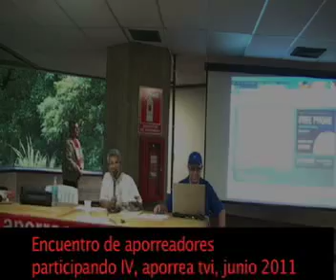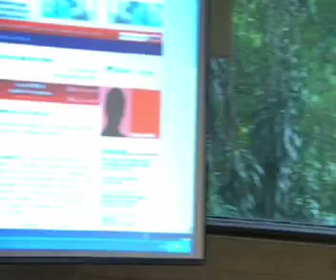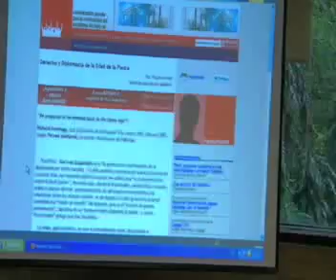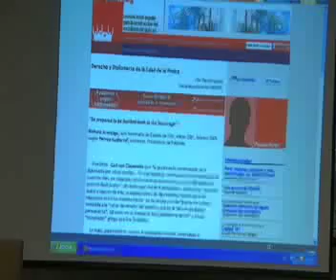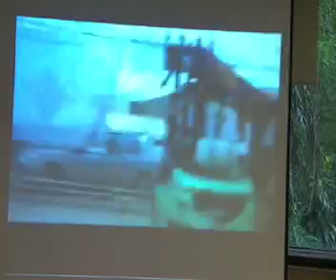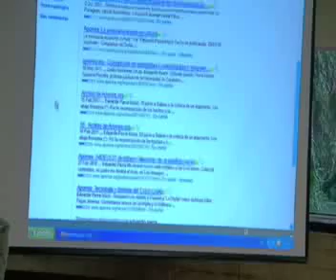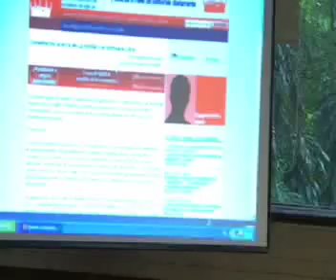Encuentro de aporreadores, participando IV, aporrea tvi, junio 2011.mp4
Sigue la cadena de opiniones de los asistentes al Encuentro de los aporreadores en  El Platillo Protocolar del Teresa Carreño, desde sus diferentes enfoques  insisten en la importancia de profundizar en los cambios necesarios a fin de acelerar la transición hacia El Socialismo